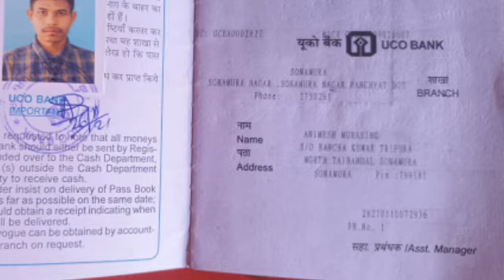Tong thai Nok krwi Ma pha krwi Animesh Murasing Local MDC no san kha